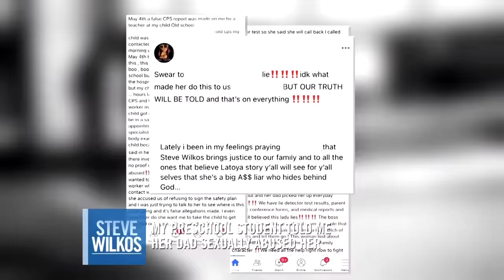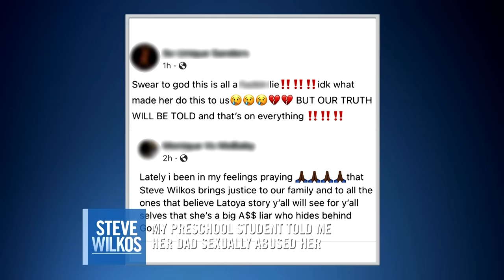Preschooler Accuses Father | The Steve Wilkos Show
One of Latoya's preschool students told her that her own father, Donnell, was molesting her! Was the mother, Tichina, aware of it?